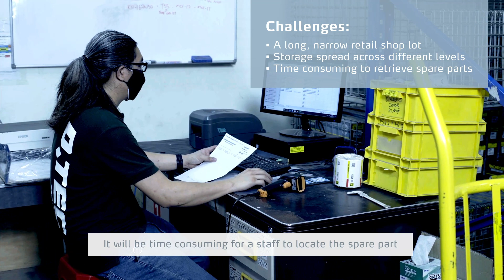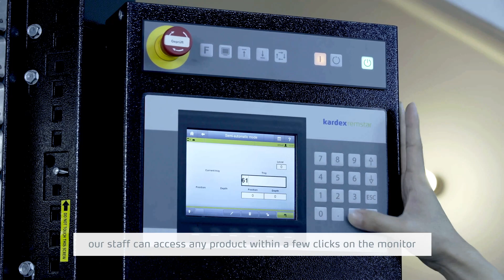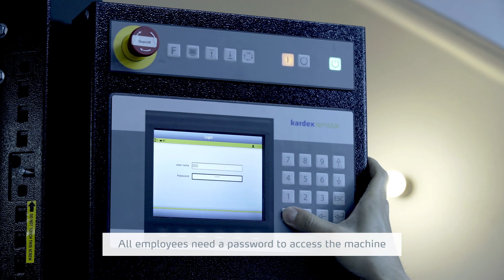Innovating Retail Operation With Kardex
D. TEC-PARTS is a newly launched flagship store owned by Diamond Technique Sdn Bhd, Malaysia's leading commercial vehicle spare parts supplier, to improve accessibility for their customers.

Retail operations at Diamond Technique's flagship shop presented challenges, from ensuring accurate and fast order picking to stocking inventory in long, narrow shop aisles. To simplify retail operations and minimize time per transaction, Kardex was tasked with providing automated storage solutions that optimize vertical space capacity and ensure efficient and modern order process handling. Kardex Shuttle 500 was implemented to reduce storage footprint by 70%, improve picking process accuracy by 99% and increase ergonomics during picking.

Follow Kardex for the latest news on warehouse technology and automated intralogistics:​